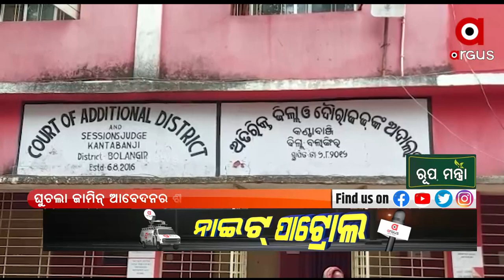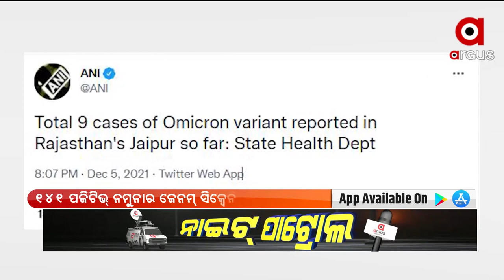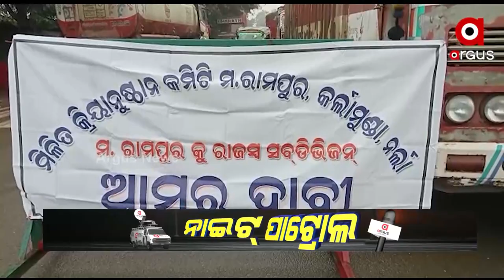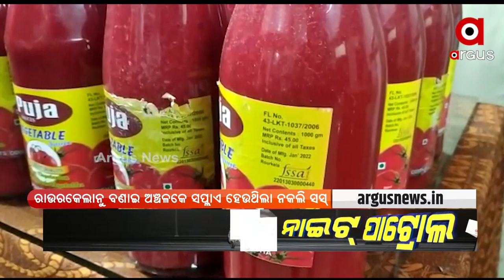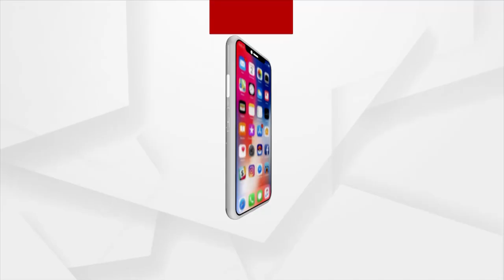NUAKHAI EXPRESS@ 5 PM | 6 Dec 2021 | Argus News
+ ମମିତା ହତ୍ୟାକାଣ୍ଡକେ ନେଇକି କଂଗ୍ରେସ ରଖଲା ଅଡିଓ ପ୍ରମାଣ

+ ଭିଜିଲାନ୍ସ ଜାଲେ ଜୁଯୁମୁରା ବ୍ଲକ ଝାଙ୍କରପାଲି ପଞ୍ଚାୟତ ନିର୍ବାହୀ ଅଧିକାରୀ

+ କାରଖାନା ଖୁଲବାକେ 96 ଦିନେ ପୁହଞ୍ଚିଲା ଜିଲ୍ଲାର୍ କୁସେର୍ ଚାଶୀକଁର୍ ଧାରଣା

+ ଓମିକ୍ରନ ଡର ଭିତରେ ଆଏଜ୍ ନ୍ୟାସନାଲ ଟେକ୍ନିକାଲ ଆଡଭାଇଜରି ଗ୍ରୁପର ବୈଠକ

+ ରାଜ୍ୟରେ ଓମିକ୍ରନ ଭୟ